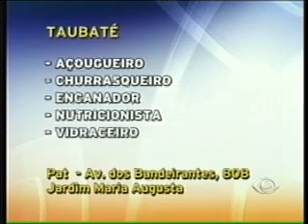Acontece Regional - 01/02/2011 - Parte 03